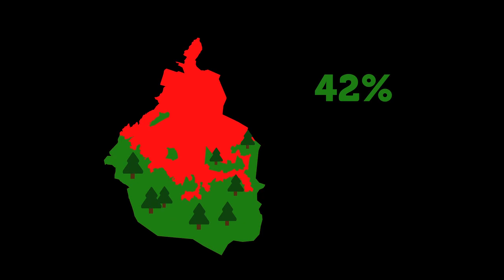CIUDAD DE MEXICO (HD)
Una producción del Fondo Mixto de promoción turística de la Ciudad de México

Compañía productora: Azotea Post
Dirección: Luis Mandoki, Mariana Rodríguez
Fotografía: Alberto Anaya, Esteban Arangoiz
Fotografía adicional: Adolfo Dávila
Edición: Yoame Escamilla, Mariana Rodríguez
Animación: Adriana Arriaga
Diseño de sonido: Pablo Lach